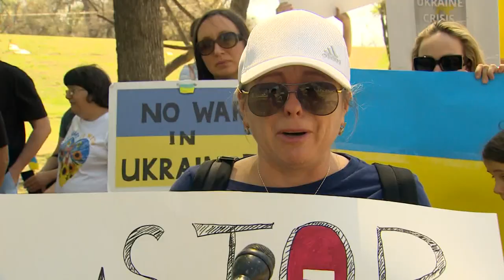In Fort Worth, a group rallied in support of Ukraine as war nears six weeks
Sunday marked 38 days since Russia’s war in Ukraine began.